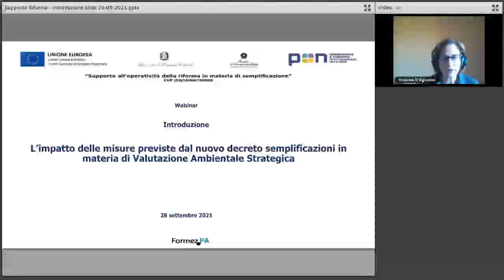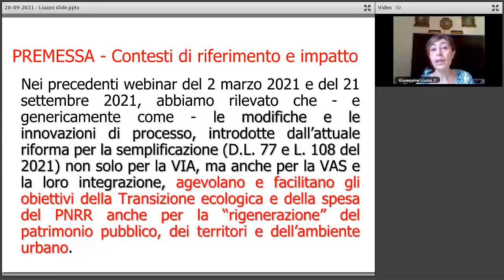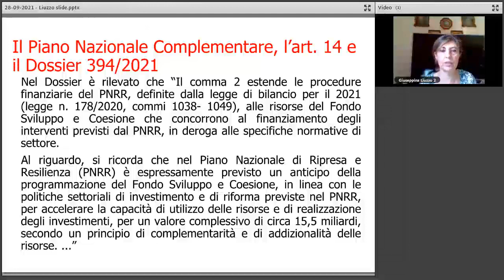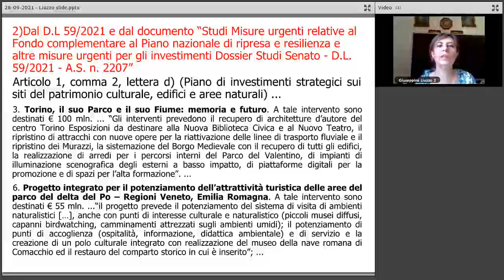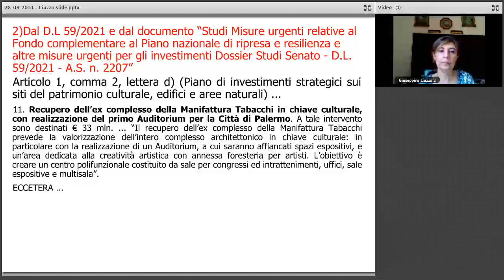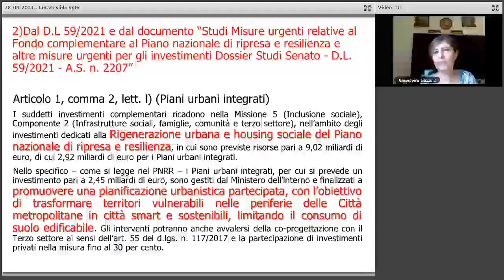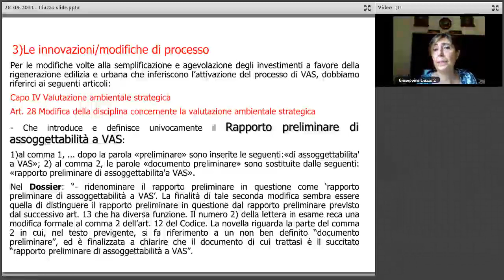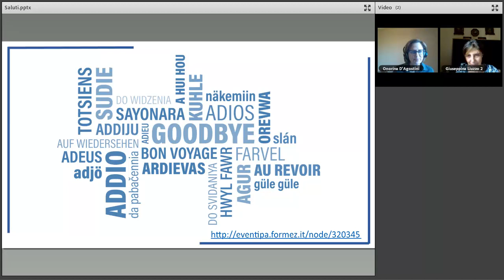L’impatto delle misure del nuovo decreto semplificazioni sulla Valutazione Ambientale Strategica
L’impatto delle misure previste dal nuovo decreto semplificazioni in materia di Valutazione Ambientale Strategica - webinar 28/09/2021

Ultimo webinar del ciclo di incontri programmato nel mese di settembre 2021 sulle modifiche normative introdotte dal DL n. 77/2021 - Governance del Piano nazionale di ripresa e resilienza e prime misure di rafforzamento delle strutture amministrative e di snellimento delle procedure (Legge del 29 luglio 2021, n. 108, di conversione con modifiche), volte alla semplificazione e accelerazione dei procedimenti amministrativi per cittadini e imprese.

In questo webinar sono illustrate le misure previste dal decreto che maggiormente hanno modificato la procedura della VAS e sull’impatto che l’innovazione procedurale determina per gli obiettivi di spesa destinati al patrimonio immobiliare pubblico di rilevanti settori strategici.

Il ciclo di webinar è un’attività del progetto PON Governance e capacità istituzionale 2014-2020 Supporto all’operatività della riforma in materia di semplificazione che FormezPA realizza su mandato del Dipartimento della Funzione Pubblica.